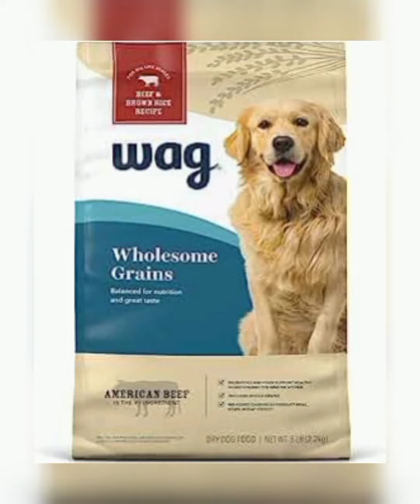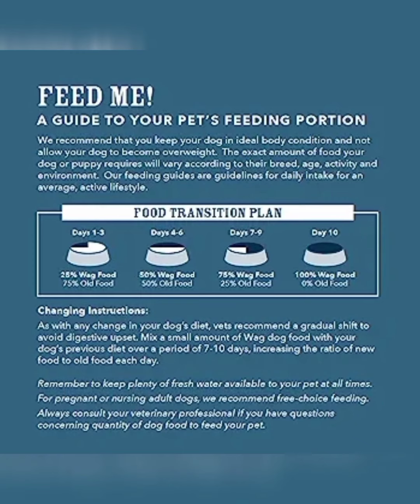Dry dog food beef and brown rice | amazon brand dog food | Product reviews video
Wag Dry Dog Food
Hill's Science Diet Dry Dog Food
Brown Rice Recipe Dog Kibble
with a Trio of Proteins from Chicken
IAMS Dog Food with Real Chicken
Kraft Easy Mac Original Macaroni
Slim Jim Snack-Sized Smoked Meat Sticks

"All claims, guarantees, and product specifications are provided by the manufacturer or vendor. Review Amazon cannot be held responsible for these claims, guarantees or specifications"